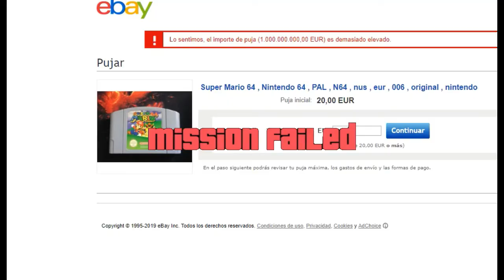Ni WISMICHU ni BEJO Esta es la Puja EPICA que Los va a Superar - SUPER MARIO 64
-JUGANDO ``puja epica´´

 luneXpectedl

-CUANTAS MAS PERSONAS MAS SORTEOS PODRE TRAER, APOYA EL CANAL DEJANDO UN LIKE&SUB